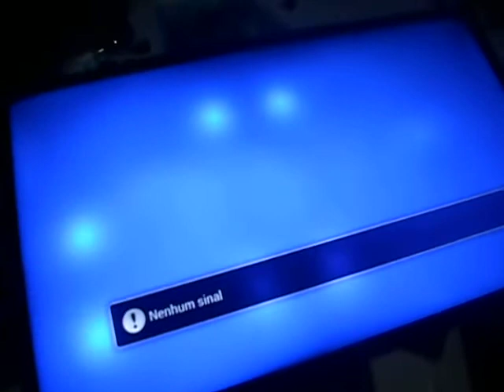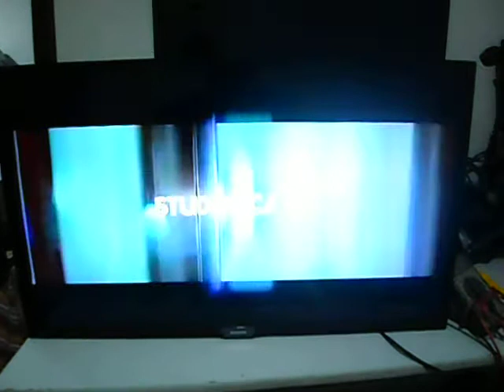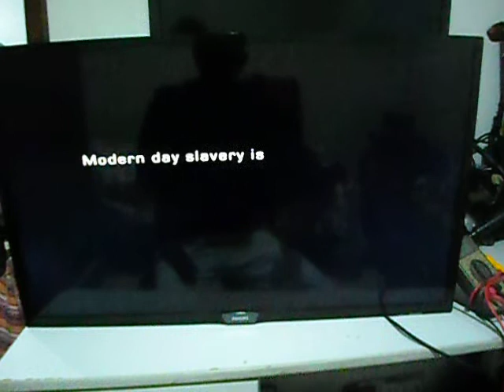TV Philips com mancha na tela